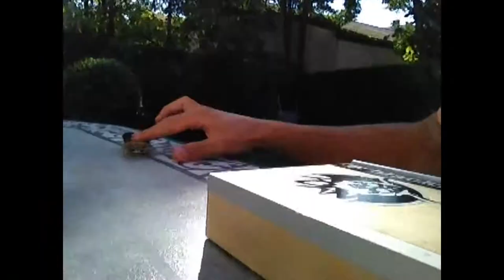iPhone outdoor tricks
Some outdoor tricks filmed with my iPhone. Watch in 1080p !